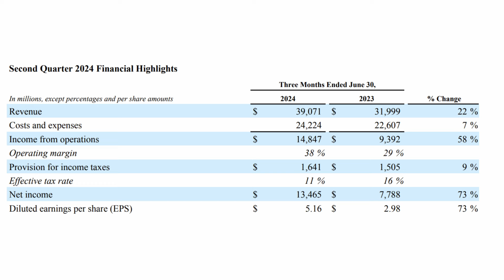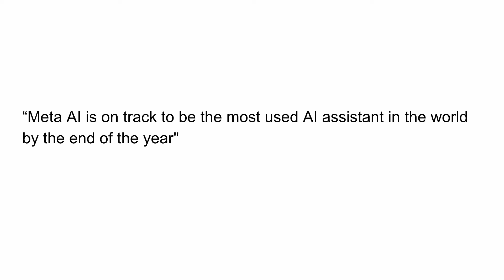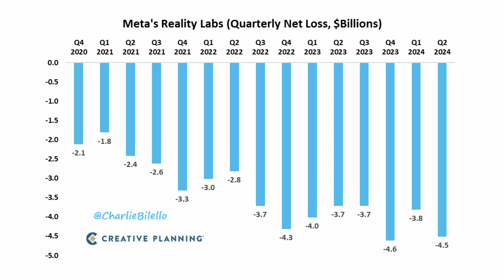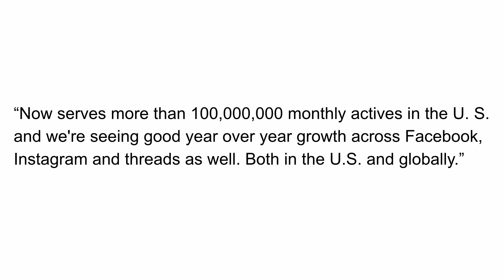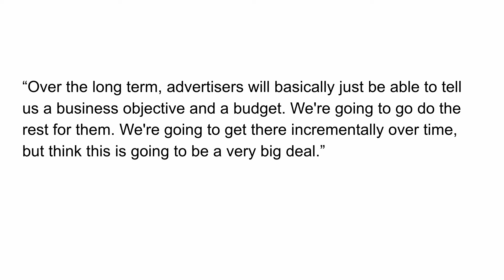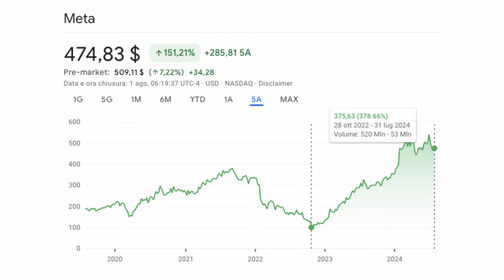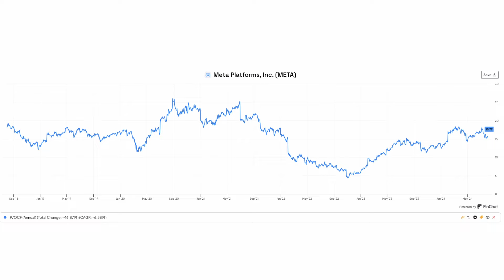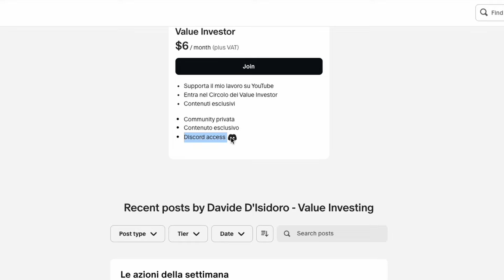AZIONI META: è troppo tardi per investirci?